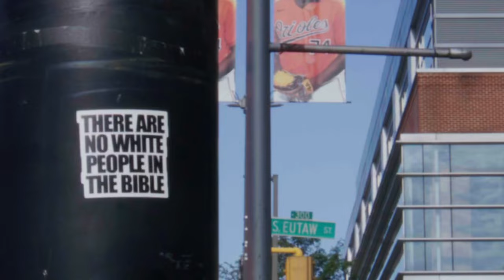“We are a walking billboard for Christ!”